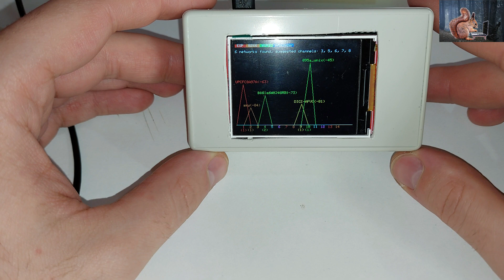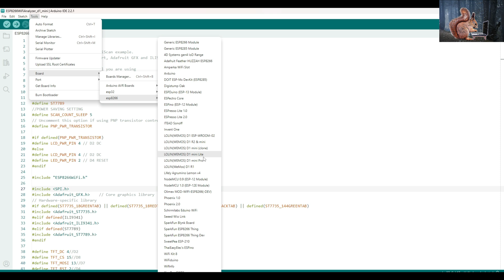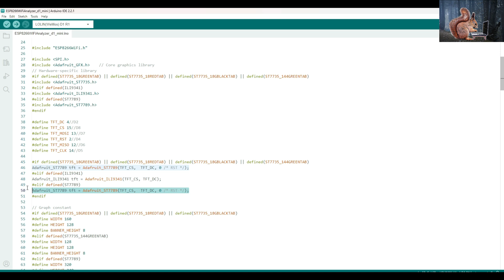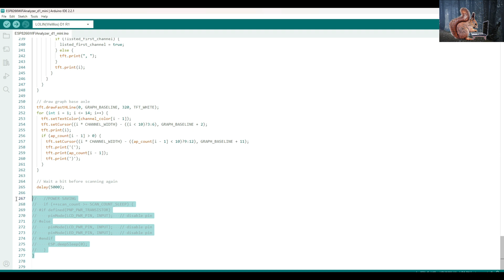WifiAnalyzer with Wemos D1 mini (Check the available channels and Wifi networks around you)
Check the available channels and Wifi networks around you with the new WifiAnalyzer!

⚠️ LICENSE ⚠️

supported by PythonEatsSQuirreL